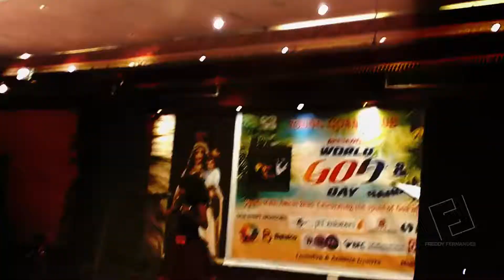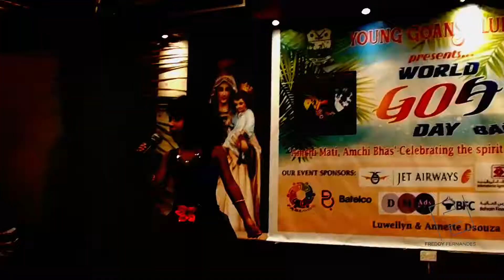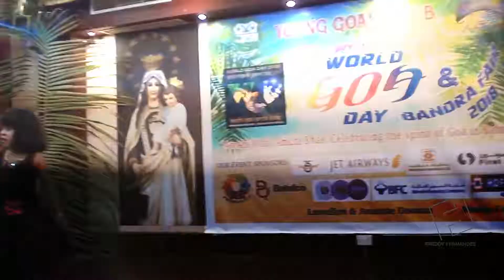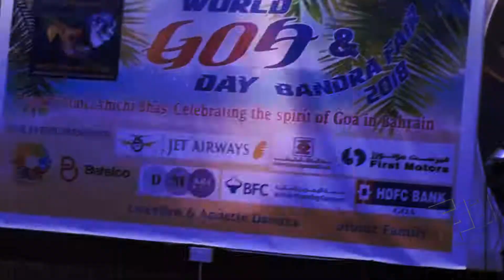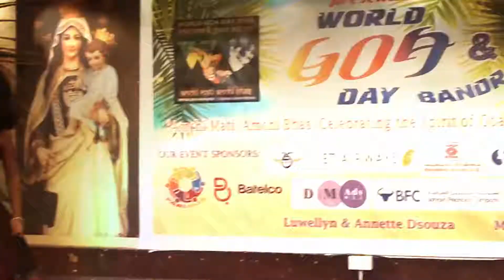Goa Goa : Freddy Fernandes Films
Composer : Menino Fernandes
Singer: Ashika
World Goa Day :  Young Goans Club Bahrain
Musicians : Anthony-Drums | Bobby - Bass | Chakas-Trumpet | Freddy-Keyboards | Sam - Guitar
Kingdom of Bahrain-2018